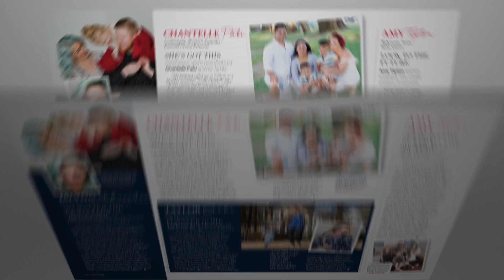SeneGence Acclaim Magazine 2018-2019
The 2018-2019 edition of Acclaim Magazine is here! This magazine comes to you from Success From Home Publishers, and is a beautifully designed, professional piece featuring Distributor profiles, industry articles, information about SeneGence and CEO Joni Rogers-Kante’s vision, and so much more! Acclaim Magazine makes a great training or sponsoring piece; all you need to do it get it in as many hands as possible, and let this impressive piece speak for itself.